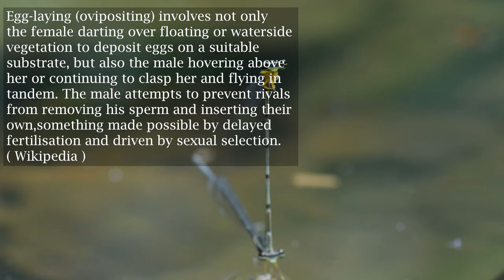DRAGONFLY, HOW THEY MATE ⁉️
Hello guys, welcome to our 2nd content, with dragonfly, how they mate in 4K resolution.
Hope you guys enjoy the video, dragonfly macro video.

The Macro Objects Team

Gear spec :
Camera :  Nikon D7500
Lense     : Tokina 100mm f 2.8
Setting   : ISO Auto, f 2.8-5.3, Shutter 250, 4K ( 3840x2160 ; 30p)